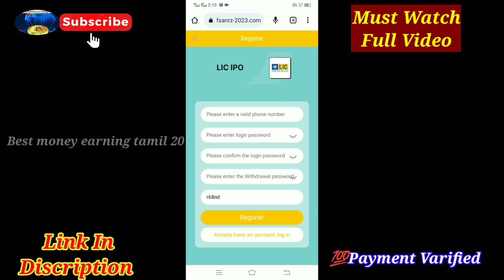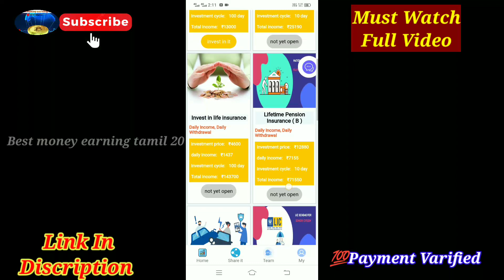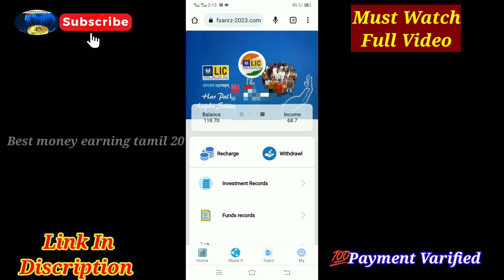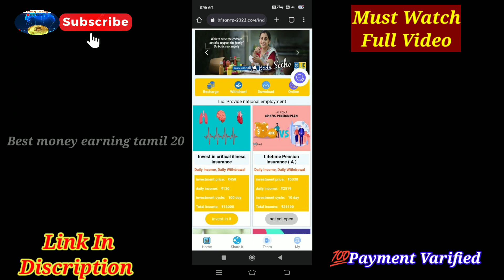✅️ LIC IPO Daily Income Earning App💵My Payment Proof |Daily ₹1800/-🔥Nowork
✅️ LIC IPO Daily Income Earning App💵My Payment Proof |Daily ₹1800/-🔥Daily Earn & Withdraw |⚡️No Work| | Full Detail In Tamil |💰Bank Tranfer

with investment and without investment app

⚡️Short Term App⚡️